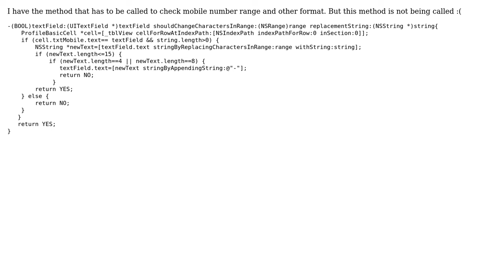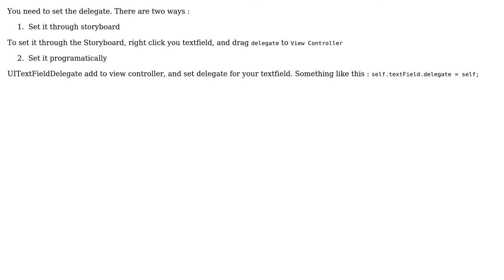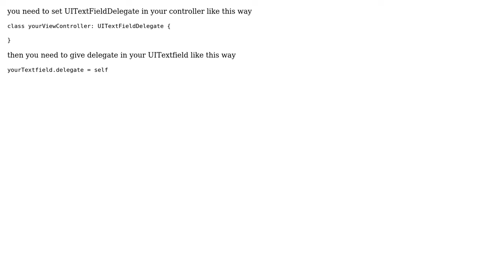shouldChangeCharactersInRange is not being called.? (3 Solutions!!)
shouldChangeCharactersInRange is not being called.?

With thanks & praise to God, and with thanks to the many people who have made this project possible! | Content (except music & images) licensed under CC BY-SA | Music | Images & others | With thanks to user Sheikh Muhammad Amaan-Ullah user Munahil user jignesh Vadadoriya user Andrey Oshev and the Stack Exchange Network Trademarks are property of their respective owners. You are responsible for your own actions.